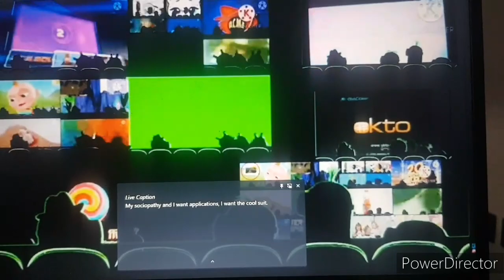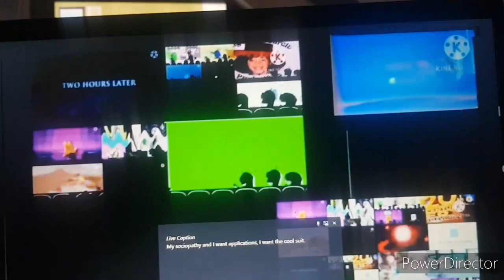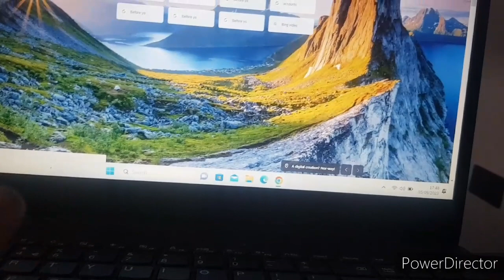5 September 2023